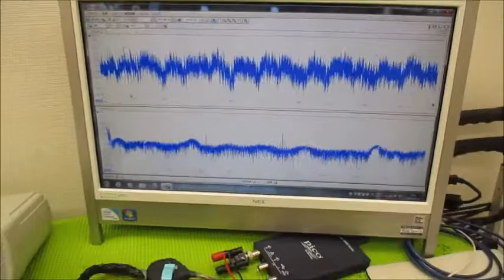メガヘルツの超音波発振制御プローブを利用した実験動画 ultrasonic-labo